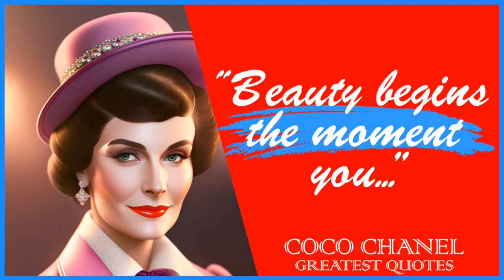70 Coco Chanel’s Quotes | Inspiring Wise Life Quotes of Coco Chanel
Coco Chanel was a French fashion designer and businesswoman. The founder and namesake of the Chanel brand, she was credited in the post–World War I era with popularizing a sporty, casual chic as the feminine standard of style.

This video is quotes from Coco Chanel. This quotes compilation is made of his best quotes and we hope that these life quotes can make you think about many things in your life. Coco Chanel’s quotes are definitely worth your time.

 We hope you enjoyed this Inspiring Wise Life Quotes of Coco Chanel.